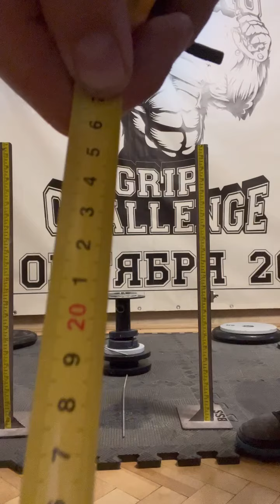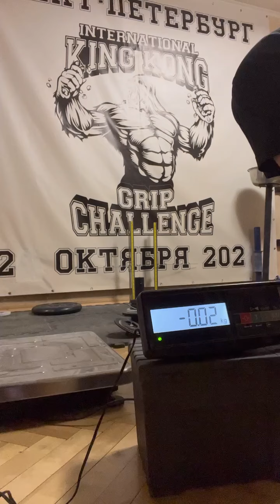Alexander Andreev (RUS) "EVIL HUB LIFT" 10 KG (LH) BW86,5